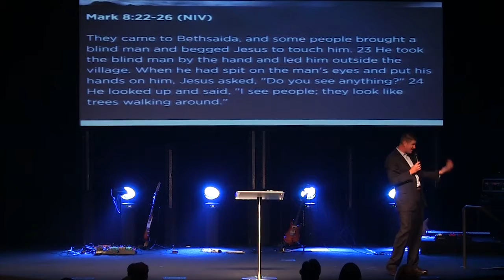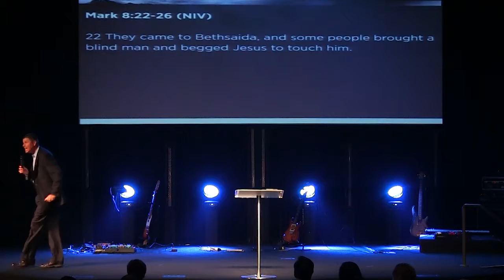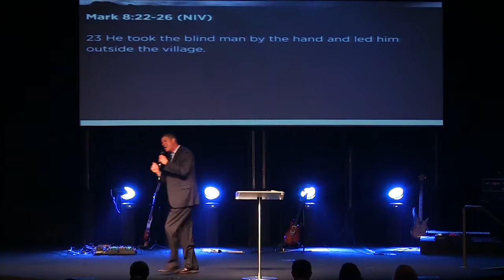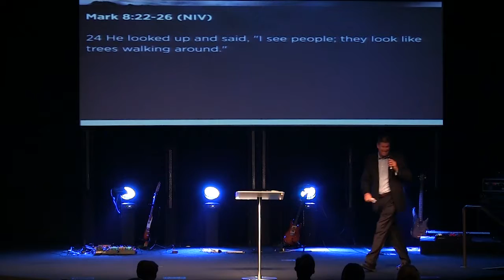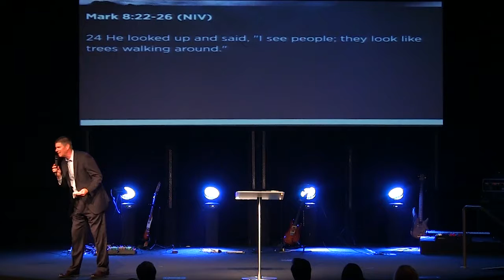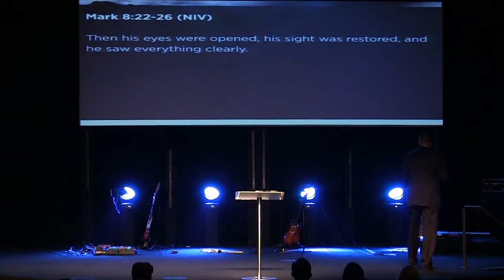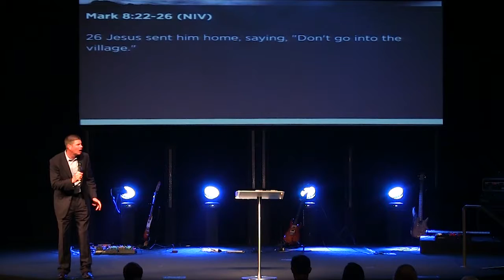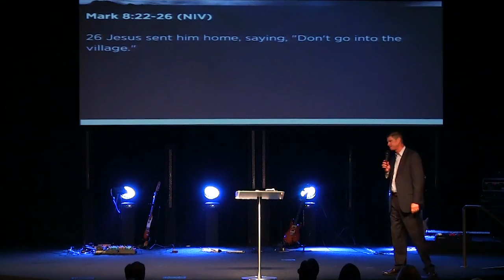Guest Speaker - Dr. Thomason